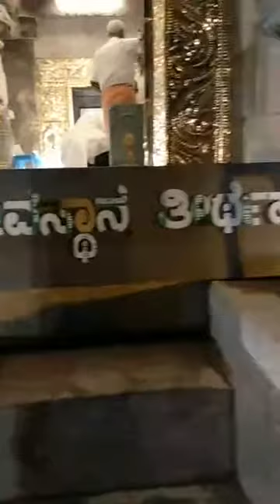ಶ್ರೀ ರಾಮೇಶ್ವರ ಜಾತ್ರೆ ರಂಗು ಶುರು ಹೊಸದಾಗಿ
Nammur EX Press Thirthahalli